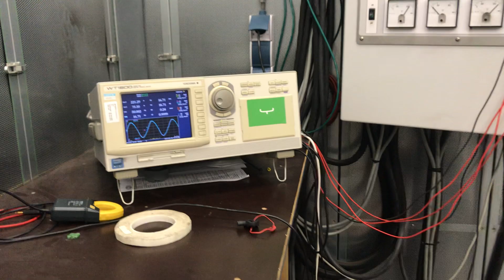WhisperPower - Twin system Piccolo 10 kVA x 2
Lab presentation of a generator.

Parallel system: Piccolo 10 kVA - Twin, total power 16 kW continuous power.
Available for 50 and 60 Hz (120 – 240 VAC split phase).